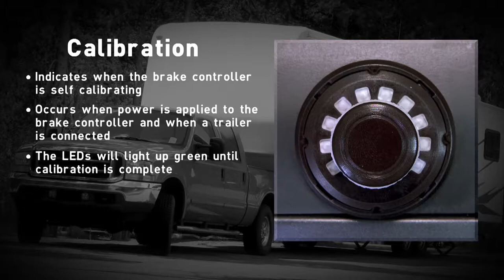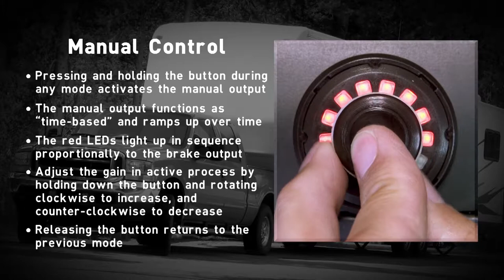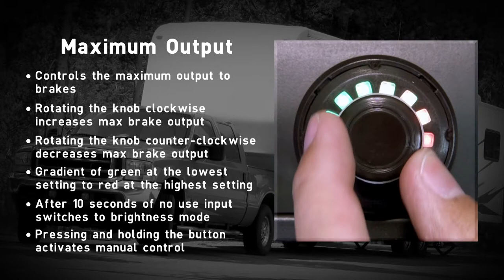CURT Spectrum™ User's Guide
CURT Spectrum Brake Control User's Guide
Well sell and install CURT Spectrum™ Brake Control

Curt Spectrum Tri-Axis Inertia Brake Controller- 1 to 4 axles-Proportional

We install and sell trailer hitches & wiring,
5th wheel & gooseneck hitch,
brake controllers, hitch bike racks, and more!

Brake Control User's Guide | CURT Spectrum™